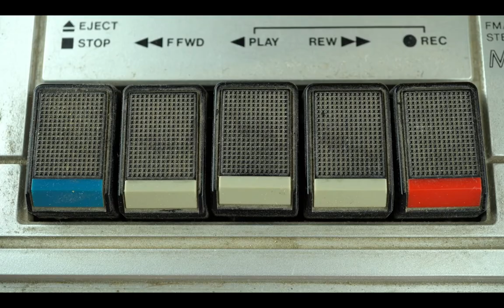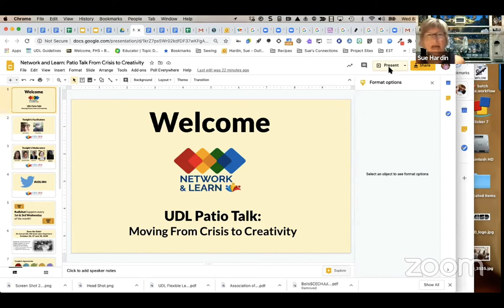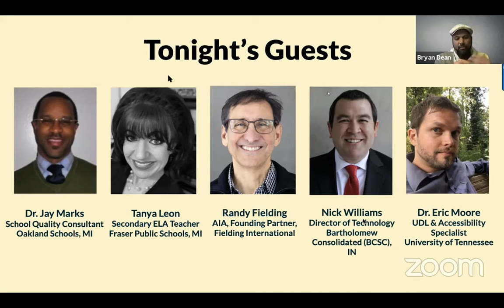Network and Learn Rewind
Check out some of our "greatest hits" from the past seven years of our Network and Learn Series webinars.